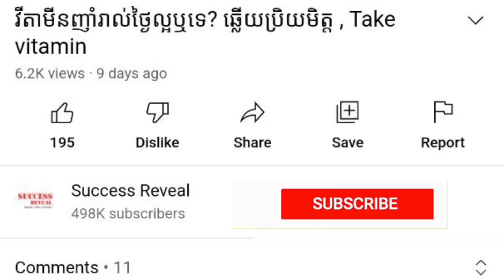ជម្ងឺមានទំនាក់ទំនង និងមុខរបររកស៊ី , Diseases , Dr.​ Chey Vithia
In this video we want to show you about ជម្ងឺមានទំនាក់ទំនង និងមុខរបររកស៊ី , Diseases , Dr.​ Chey Vithia , Success Reveal

ជម្ងឺមានទំនាក់ទំនង និងមុខរបររកសុី
Diseases Relative with jobs
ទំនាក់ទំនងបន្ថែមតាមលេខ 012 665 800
ចូលរួមក្នុងក្រុមរបស់យើង:
✮✮✮✮✮ Enjoy!

✡ ABOUT US ✡
.: Why We create SUCCESS REVEAL channel :.
1. To inspire, Motivate, create new entrepreneur
2. Share Business knowledge, Entrepreneurship, Success
3. Free Business Education Online